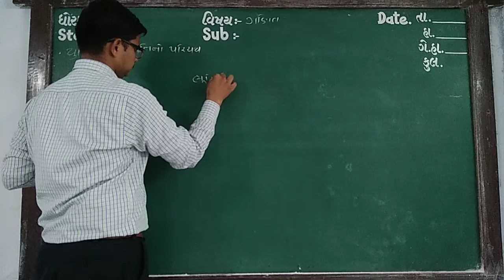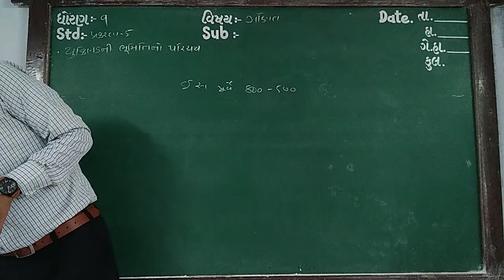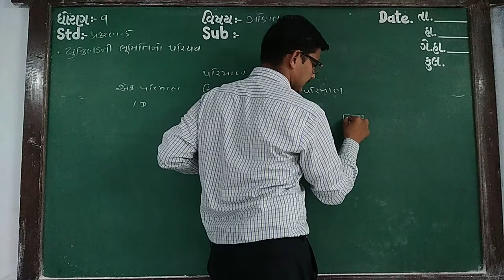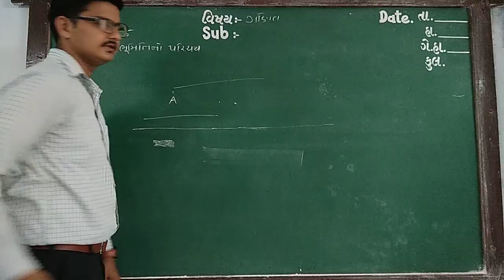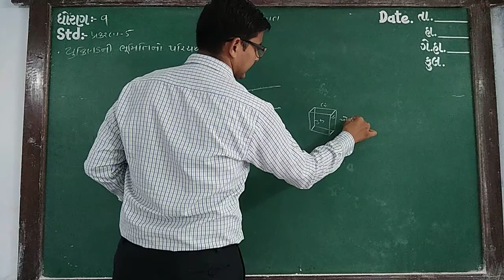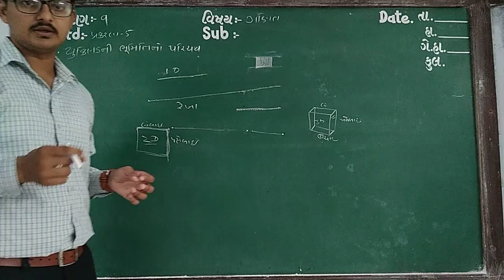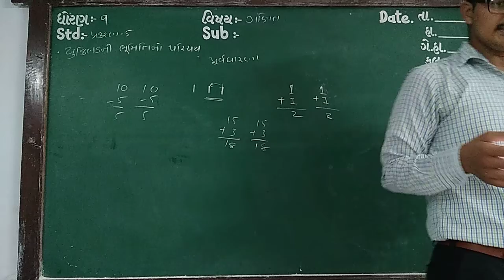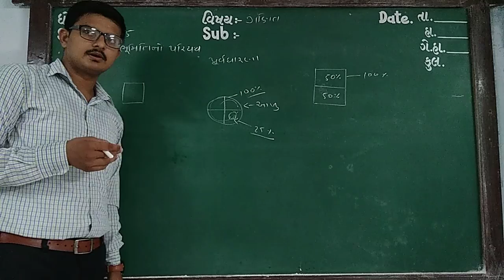Guj med Std 9 Sub Maths ch 5 p1